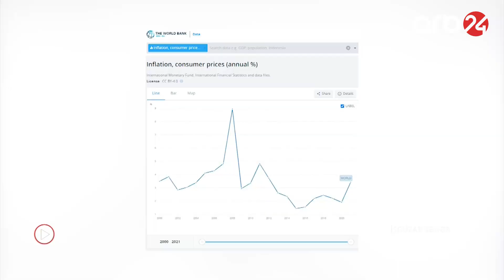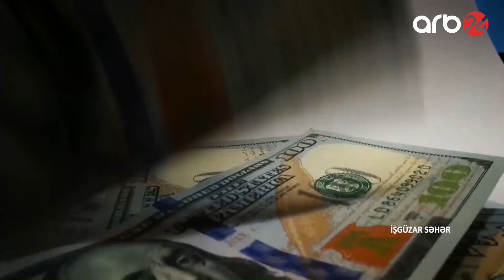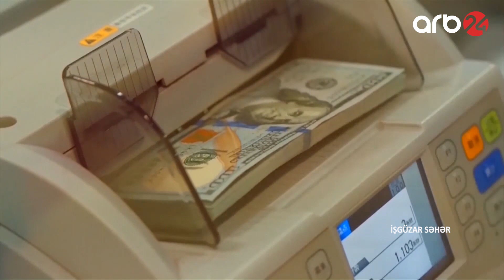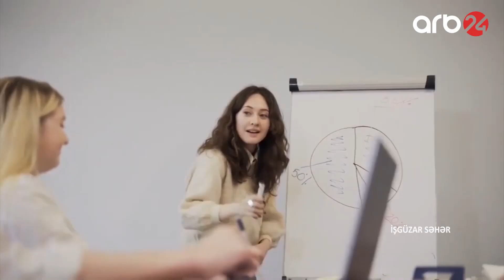İşgüzar səhər – 2-ci veriliş (10.05.2022)